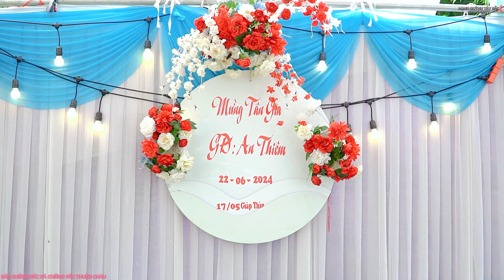TOÀN CẢNH LỄ MỪNG TÂN GIA [[ ANH CHỊ: AN THIÊM ]] TẠI BẢN CHIỀNG PẤC XÃ CHIỀNG PẤC NGÀY 22/06/2024